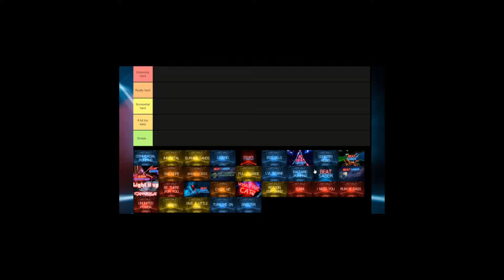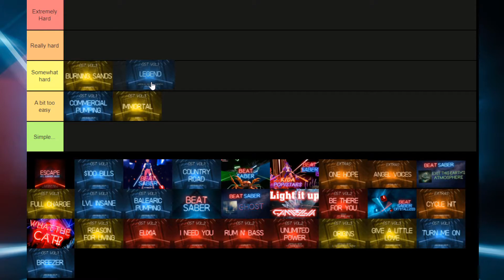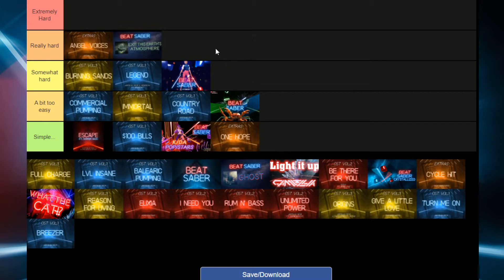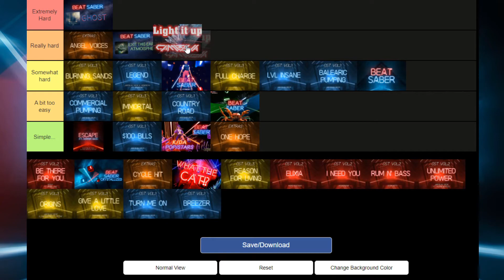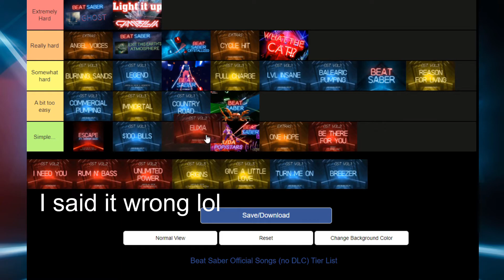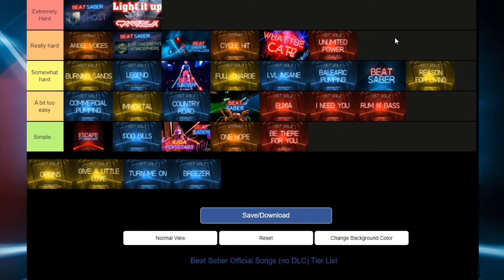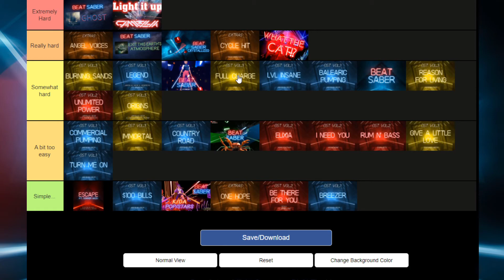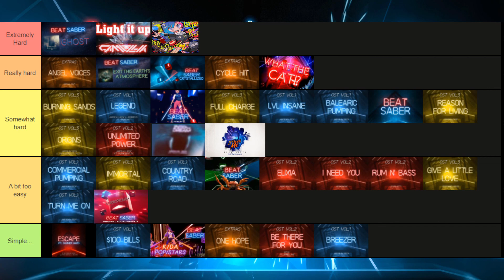Ranking Beatsaber songs from Easiest to hardest ( Ft. JC ) | Tierlist